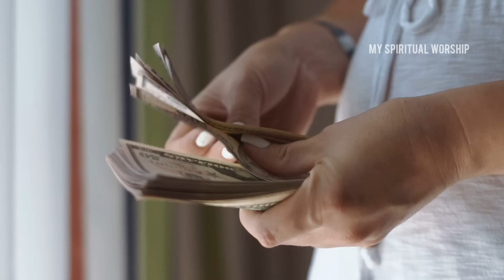ഈ മൂന്ന് വസ്തുക്കൾ ഒന്നിച്ച് ചേർത്ത് വെച്ചാൽ ഒരു രൂപ പോലും കടം ഉണ്ടാകില്ല കടം തീരും, പണം ഇരട്ടിക്കും